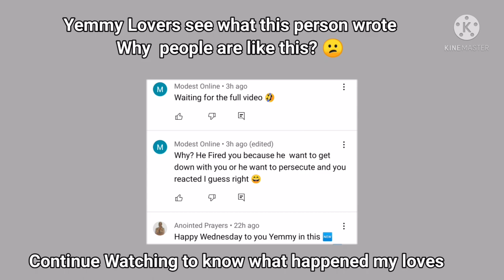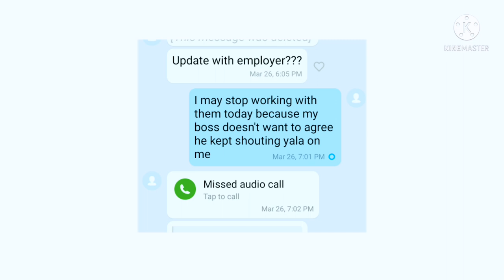HOUSEKEEPER Been LAID OFF BY ARAB BOSS [Full Story]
Shagala's life style, housemaid life style

ARAB HOUSEMAID/SHAGALA SHOPPING [Food Stuffs And My Toothpaste] 😂😂

ARAB HOUSEMAID/SHAGALA RAMADAN NIGHT ROUTINE [Let's Make Suhoor For My Boss]

MY FIRST YEAR EXPERIENCE IN CAIRO, EGYPT